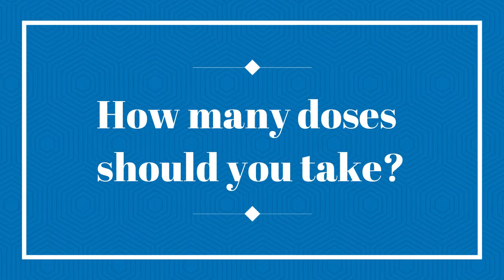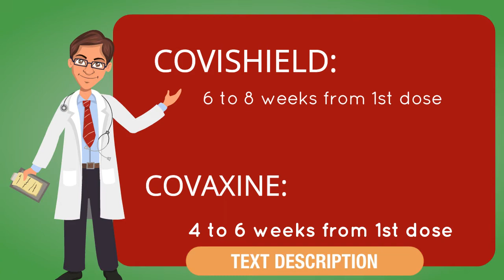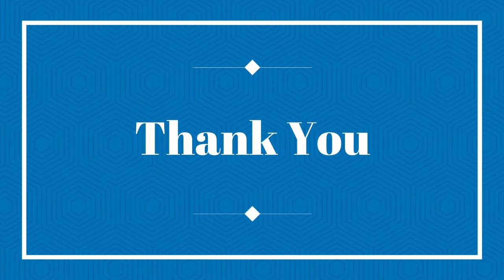COVISHIELD v/s COVAXINE- all you need to know before getting vaccinated!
In this video covishield v/s covaxine is explained !
Which is better Covishield or covaxine? How many doses of Covid19 vaccine should we take? What are the side effects of covishield? What are the side effects of Covaxine? Who should not take the vaccine? Contraindications of Covieshield, Contraindication of Covaxine. Post vaccination tips! etc.,. are explained in this video in most simple way!

Hello, I'm Aishwarya Hosmath
A final year BHMS student
I've tried my best to deliver this content